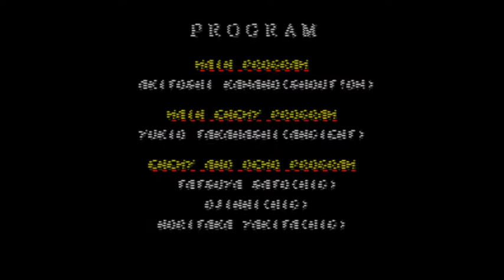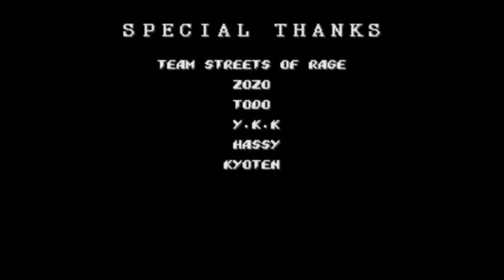Streets of Rage 2 Robocop Hack